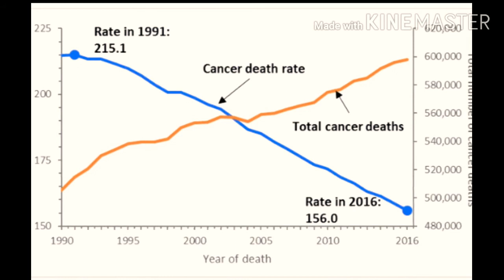Cancer awareness day by Pragati Kour in 2020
National Cancer Awareness Day Message
Understand the risk factors of Cancer
#10 lines on National Cancer Awareness Day in Hindi
Cervical Cancer Awareness Month 2020